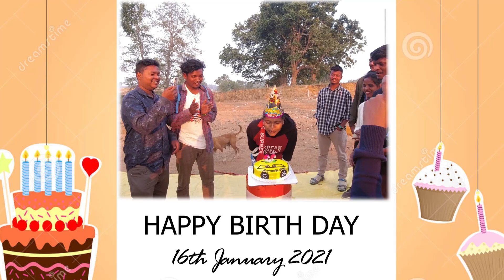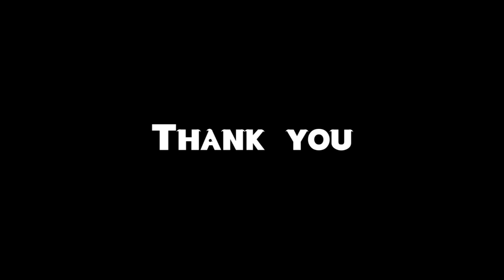Deepika's Pre Wedding Shoot || Miss Dang's Birthday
Johar Doston..
Yes, We Do Wedding Stuffs and also Have Fun while doing that.

About Me -;
Hi.. This is Sanjay Bara, a youtube content creator, based on Rourkela, Odisha. I basiclly make Nagpuri Music Videos and some times do Wedding Shoots.